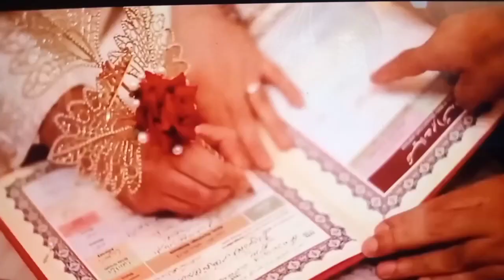IAS Athar Aamir Khan💞 Dr Mehreen Qazi🥳 2nd Marriage Video